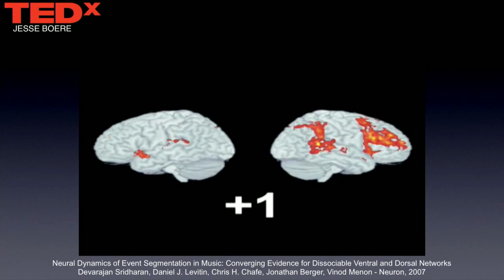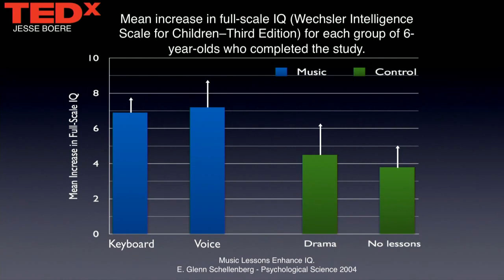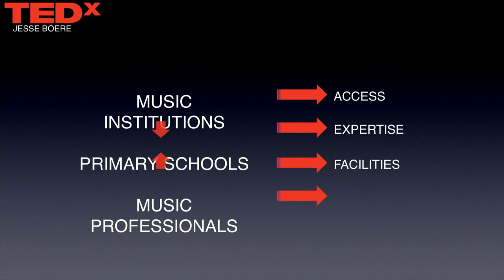Your Brain On Music: Jesse Boere at TEDxAmsterdamED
Should our educators pay more attention to music? Yes, they should,
says Jesse Boere. He will give you a glimpse into your brain on music
and inspire you to support sustainable and quality music education
in our schools. Could music be the key to enriching our knowledge
economy?